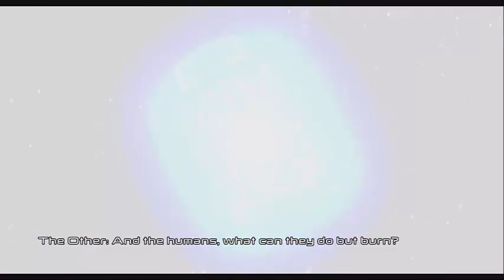[LEGO Marvel Avenger] หัวหน้าทั้งที่ สกิลน้อยกว่าลูกน้อง Ep.2